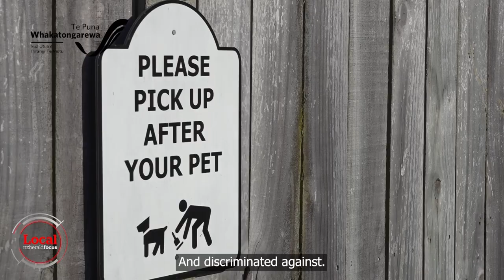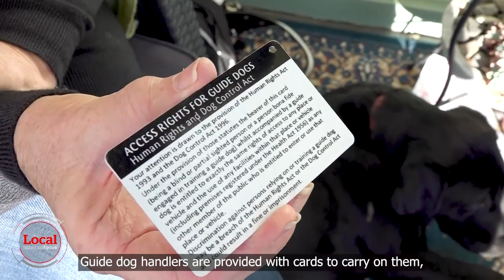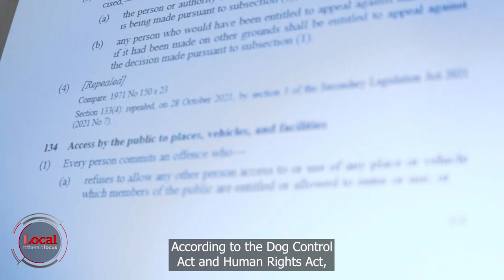Guide dog not wanted | Local Focus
Guide dog handlers speak out on discrimination.